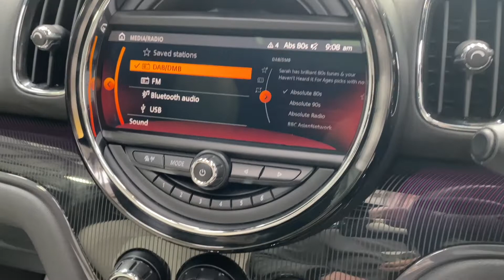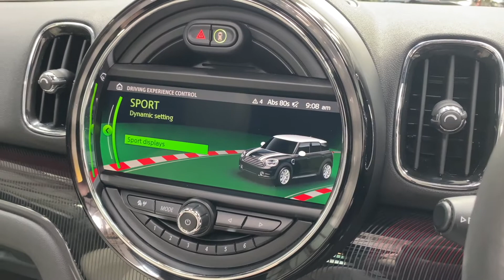MINI Countryman 1.5 7.6kWh Cooper SE Exclusive Auto ALL4 Euro 6 (s/s) 5dr